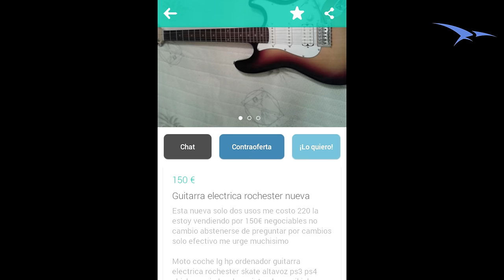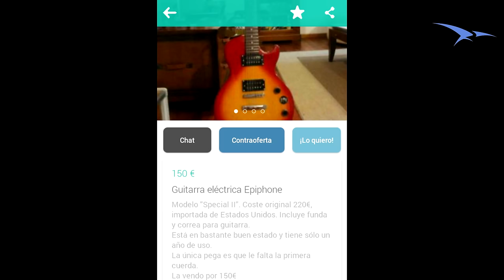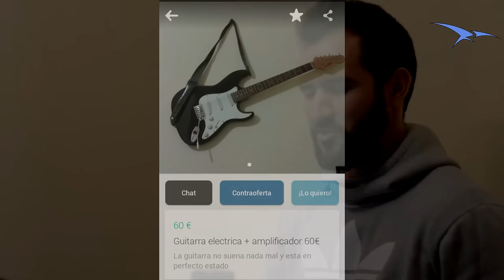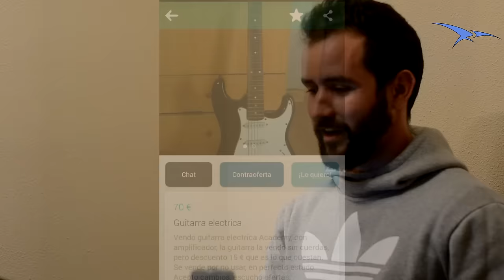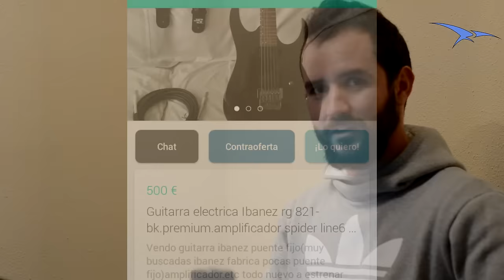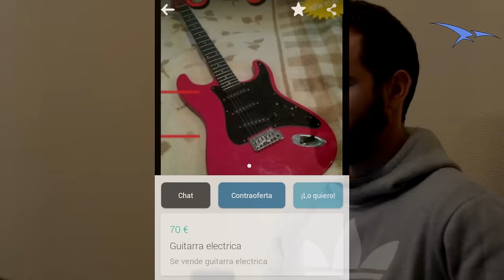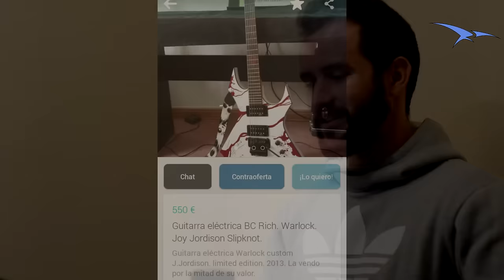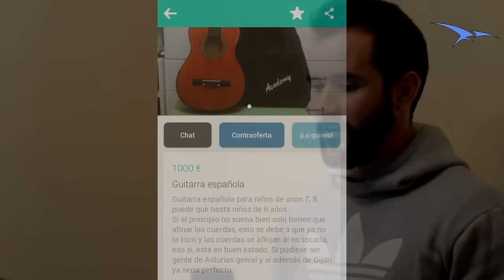Anuncios de guitarras de segunda mano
Un vídeo fuera de lo habitual: algunos anuncios curiosos que he podido ver en el mercado de segunda mano de guitarras, disfrutarlo.

LINKS:

Nuestro Facebook, ¡darle un me gusta!

Nuestro blog guitarrero, con todas las guitarras probadas hasta la fecha

--- Nuestra tienda de camisetas personalizadas, ¡como las que llevamos en el vídeo!